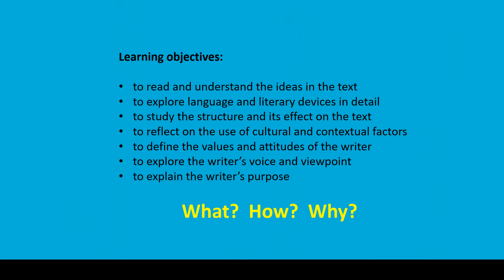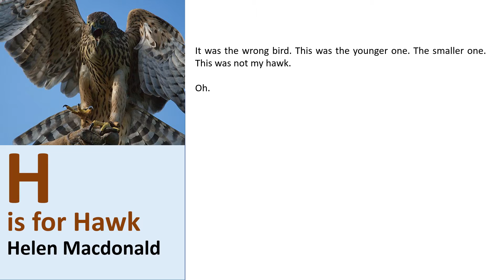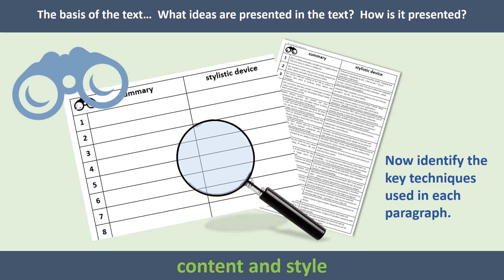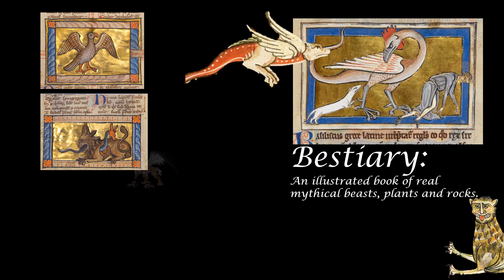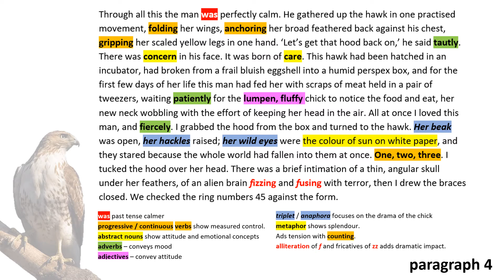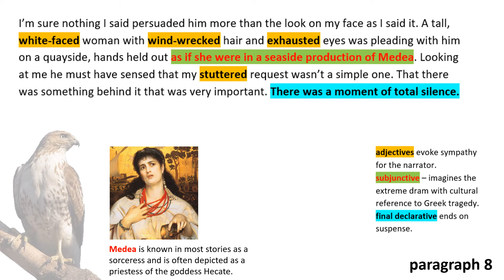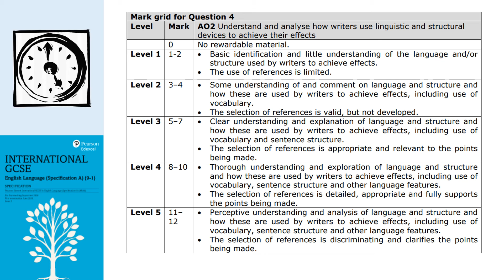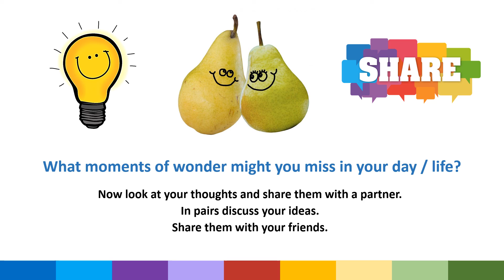'H is for Hawk' by Helen Macdonald IGCSE anthology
A revision or study lesson on 'H is for Hawk' by Helen Macdonald for the Edexcel IGCSE anthology, including an reading, and analysis of the language and structure and advice about the exam paper.